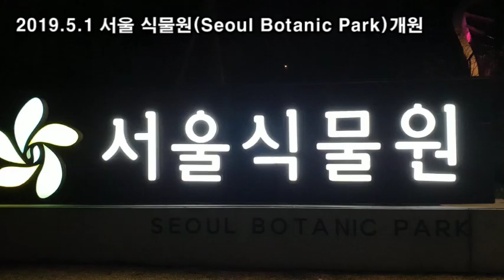랜선힐링여행, 마곡 서울 식물원 제1탄, 축구장 70배 크기 15만평, 열린숲, 주제원, 호수원, 습지원 등 4개 구역으로 구성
마곡 서울 식물원 제1탄,
축구장 70배 크기 15만평,
열린숲, 주제원, 호수원, 습지원 등 4개 구역으로 구성
서울 식물원 옆 코오롱 One&Only 타워
코오롱의 섬유직조패턴 모티브로 비정형 삼각형 패널
2019년 5월 1일 서울 식물원(Seoul Botanic Park)개원
열린 숲 공원으로 초대하는 열린 공간
어린이 놀이터
숲문화학교